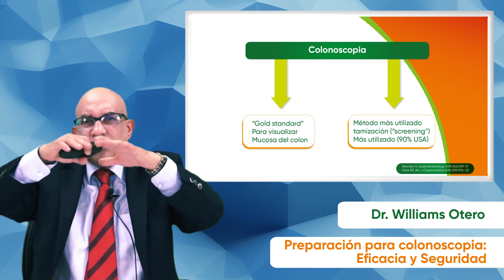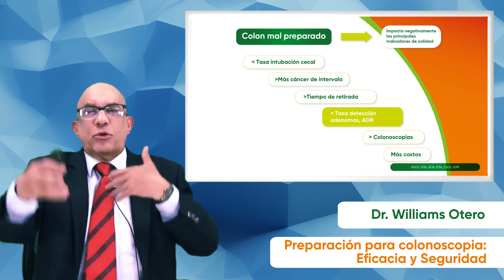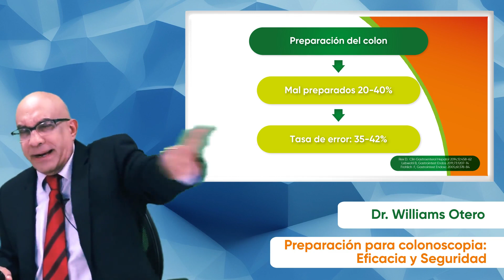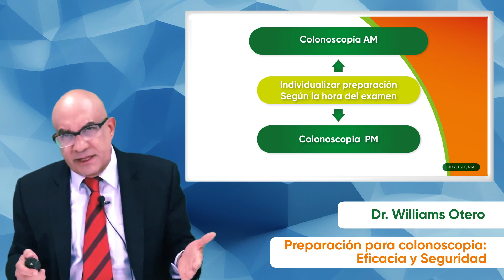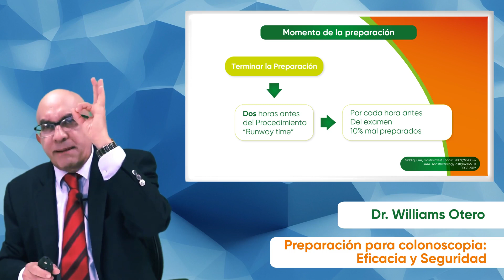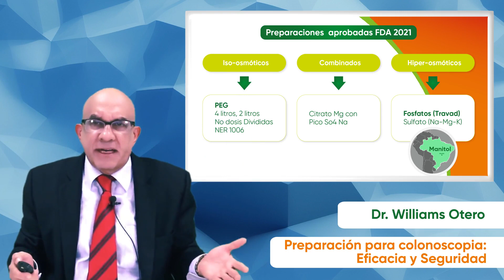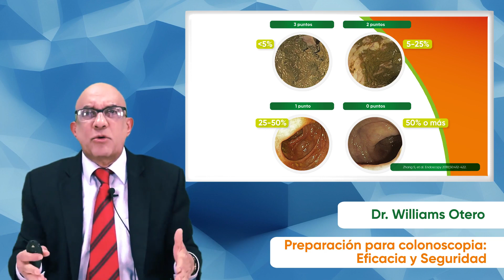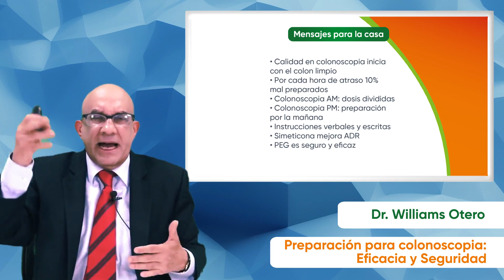Preparacion Capsula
Sucríbete a mi canal y activa las notificaciones para que estés siempre informado sobre los mejores consejos de salud.